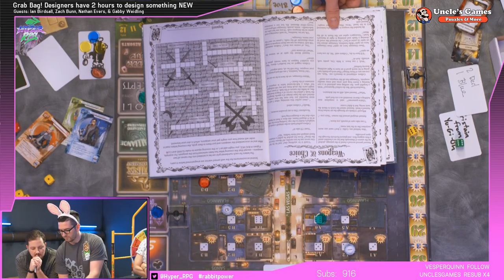Grab Bag | May 27th, 2016 | Gabby Wieldling, Nathan Evers, & Ian Herzog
Welcome to Grab Bag, the game show where you pick the  board games and we mash them up into a brand new one!

Guests:
Gabby Wieldling

Ian Herzog